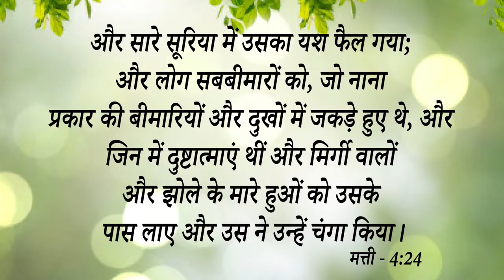Big Testimony || प्रभु किसी का भी धर्म नहीं जीवन बदलते हैं इस गवाही में देखो